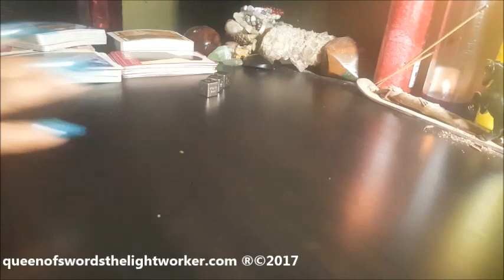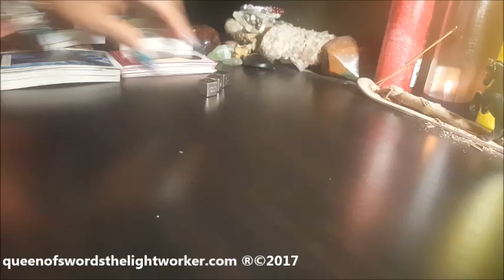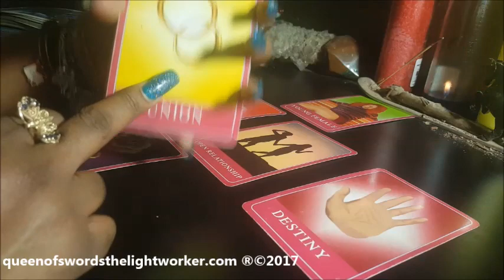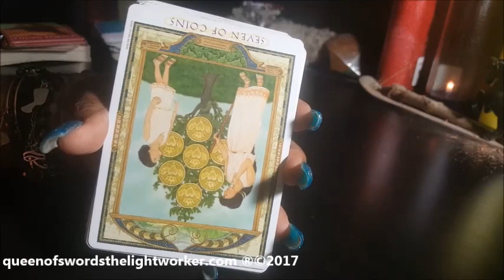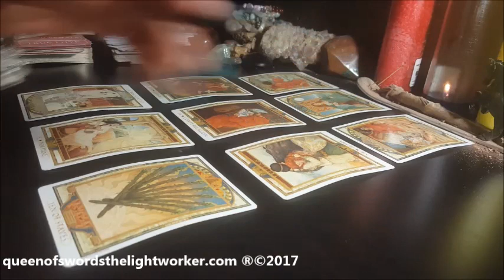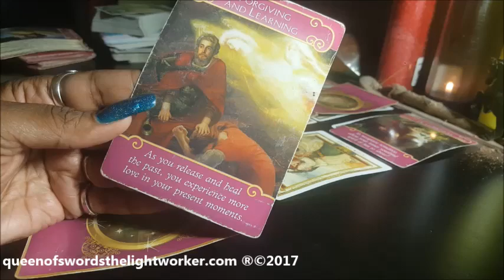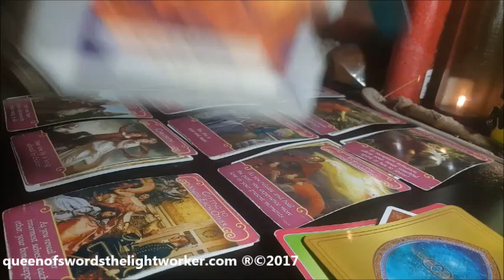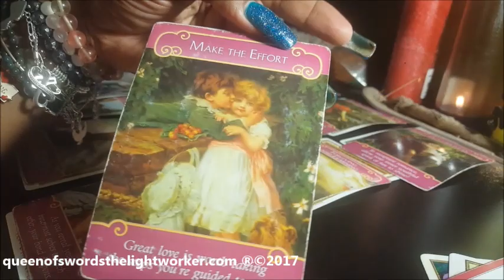How DIVINE MASCULINE feels about DIVINE FEMININE & Re-UNION July 16 - 22, 2017 Sacred LOVE Reading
merch at
Society6.com/queenofswords